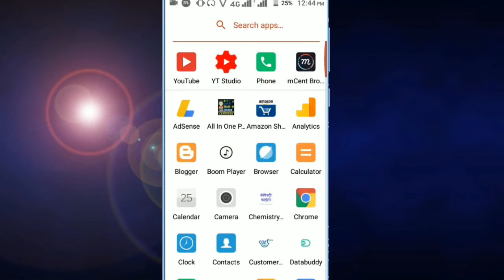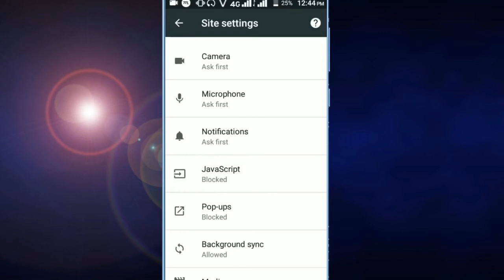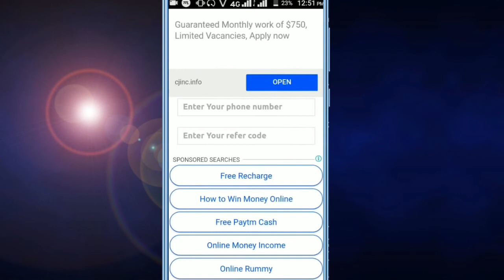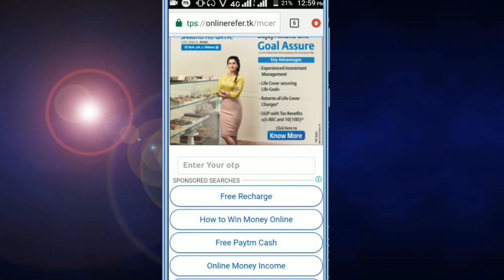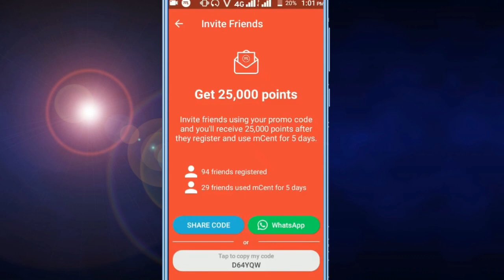(Secret Trick) Mcent Browser Unlimited Trick 2018 |Unlimited Point Earning Trick | Jio 399 Rs free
Es video me mene aapko mcent browser ki hidden setting aur online refer script ke bare me bataya hai jisase aap apne mcent browser ke points ko bahut teji se increase kar skte ho _ Enjoy This Video

video queries -